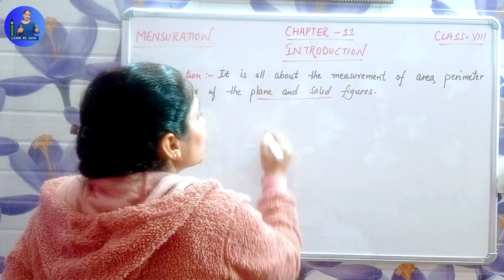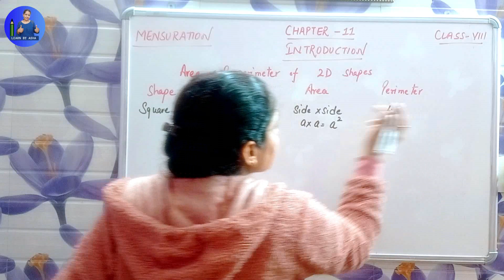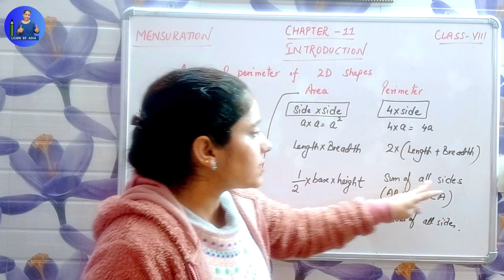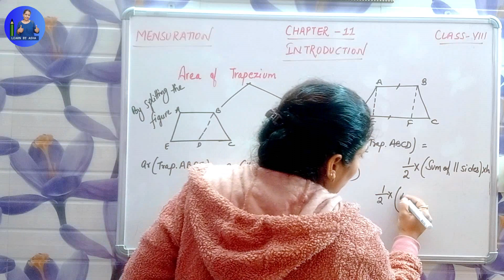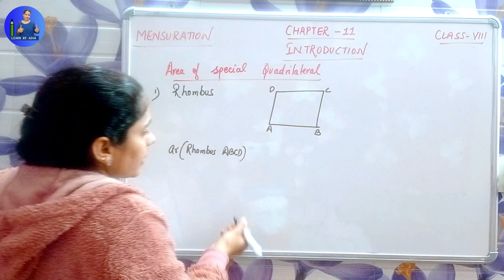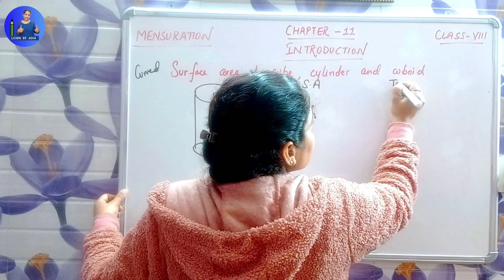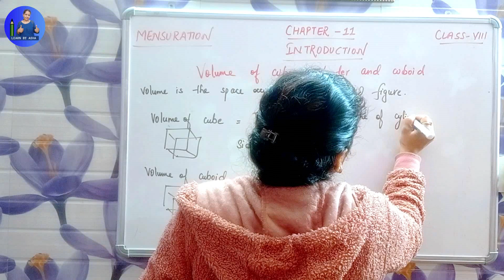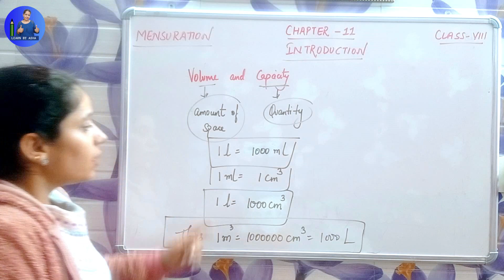Introduction to Mensuration Chapter 11 NCERT Class 8th Maths - A Comprehensive Guide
Are you struggling with Mensuration Chapter 11 in your NCERT Class 8th Maths? Look no further! This video is the ultimate guide to understanding the concepts and acing your exams.

In this video, I will provide a comprehensive overview of Mensuration Chapter 11, covering all key takeaways and main points. I will explain the basics of mensuration, including formulas for calculating the area and perimeter of different shapes such as squares, rectangles, triangles, and circles.

I will walk you through the step-by-step process of solving mensuration problems and provide helpful tips and tricks to make it easier for you to understand. I will also include some interesting facts and real-life applications of mensuration in our daily lives.

we will learn about the surface area and volume of solids such as cube, cuboid and cylinder, area of trapezium, area of quadrilateral, area of special quadrilaterals, area of a polygon, solid shapes, volume and capacity.

It will help you and others to get better grades in Maths.

Your support help me to create more videos like this to help students all around the world.

There are many other important chapters that i am going to cover in upcoming videos for class 8.